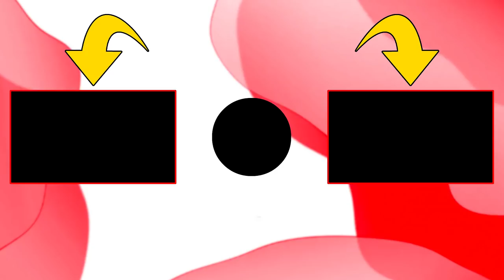ARENA IN DUO SUPER MATTA CON QUEEN_GIORGIA!! Fortnite ITA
Due ragazze matte in arena.. cos'altro dire?!?!